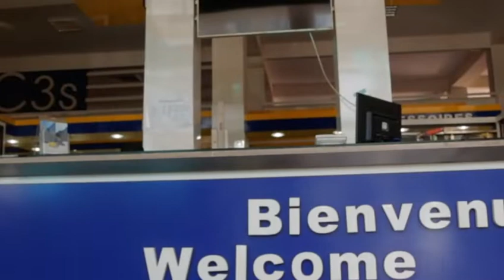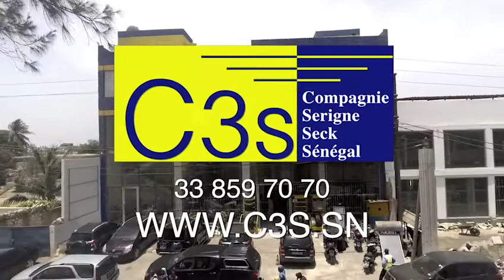S.Ibra GUEYE 1er Safar 1441.H 2019 à la Grande Mosquée de Touba